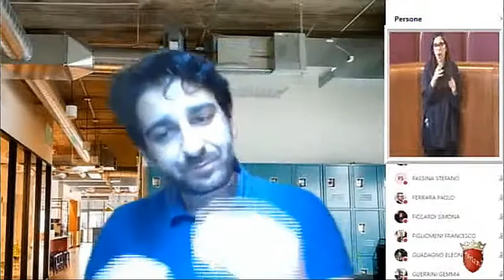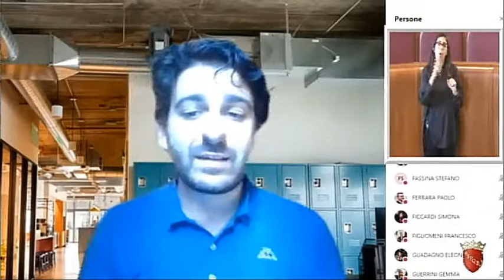Sturni: "Consulte, rafforziamo loro ruolo nell'iter deliberativo su disabilità"